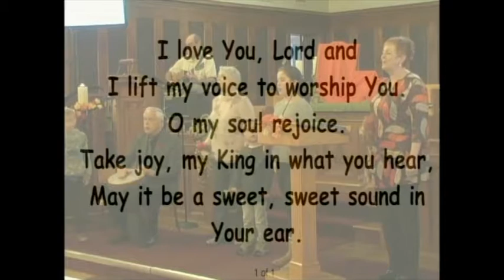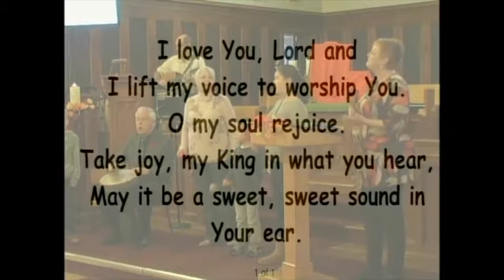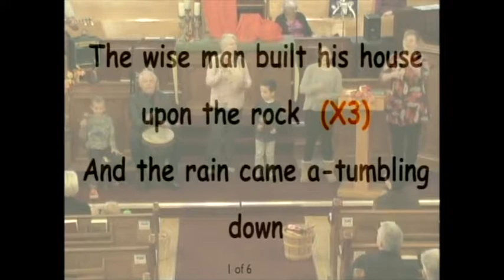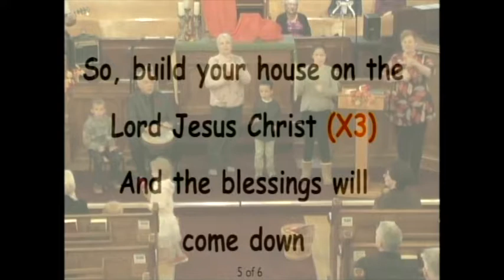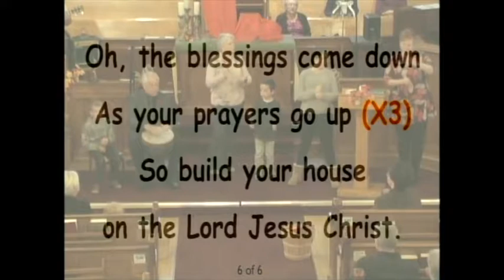Praise Music & Children's Time - October 28, 2018